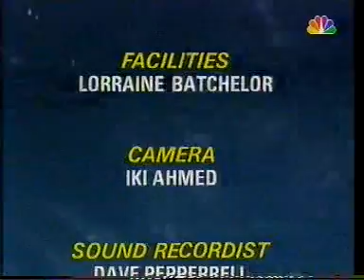1994 On the Air - Clive Pearse interviews Don Williams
1994  On the Air   - Clive Pearse interviews  Don Williams